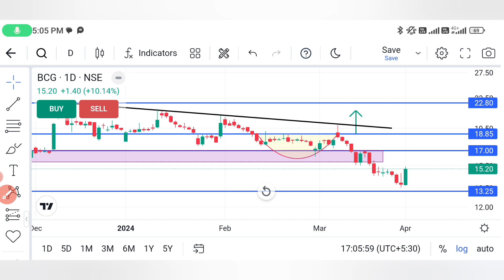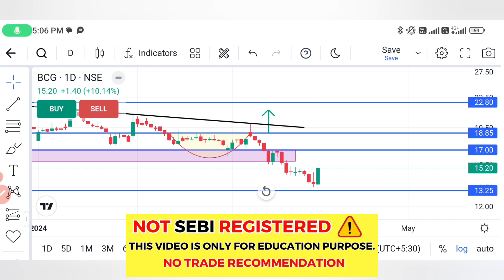bcg share latest news,bcg share latest news today,brightcom group share latest news today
Information given in this video is content for education  purpose only. views expressed in this video are based on publicly available  database and my personal experiences.  Viewers are requested to consult  their financial advisor before investing in share market. I shall not be held responsible in any way by the use of this video content.

resistance support
support and resistance
bollinger bands support and resistance
15 min support and resistance